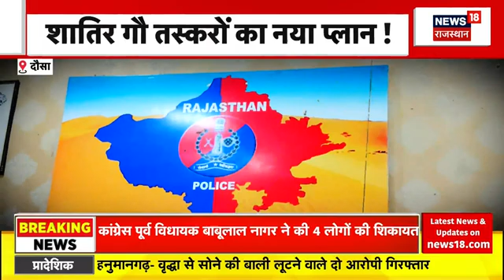Rajasthan News : Cow Slaughter मामले में बड़ा एक्शन | CM Bhajanlal News | Latest News | Dausa News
Rajasthan के Dausa  में Beef Market पर बड़ा Action हुआ है. गोकशी और Beef Sellers नेताओं का पोस्टर लगा कर कर गौ- तस्करी कर रहे थे...